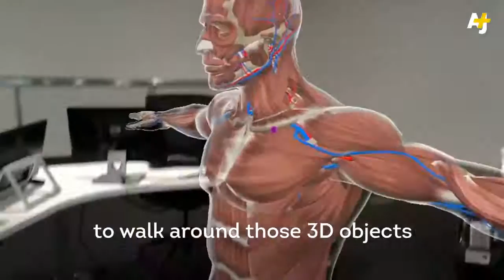Medical Students Are Using Interactive 3D Holograms To Study Anatomy